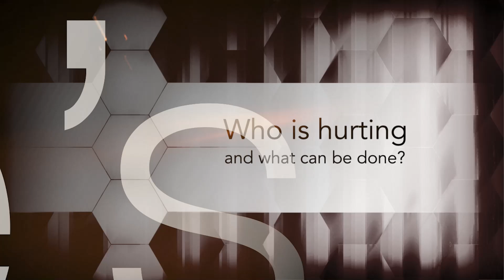The Impact of Loneliness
On this episode of

HH 200 8762 TheImpactOfLoneliness